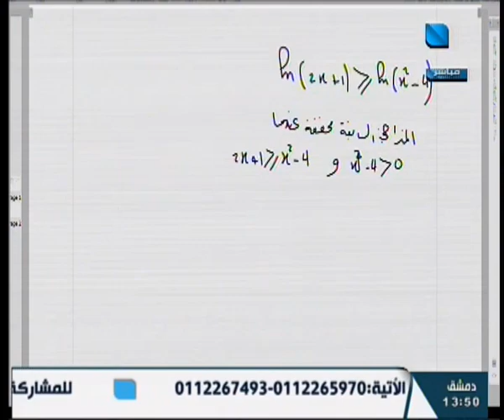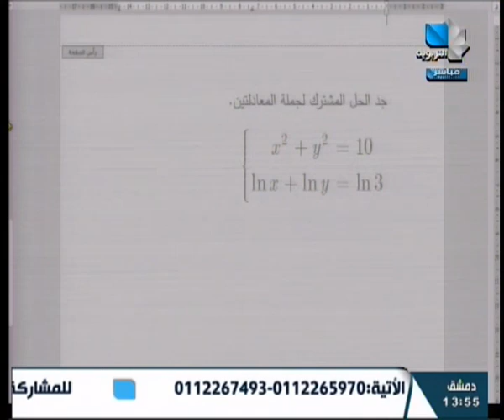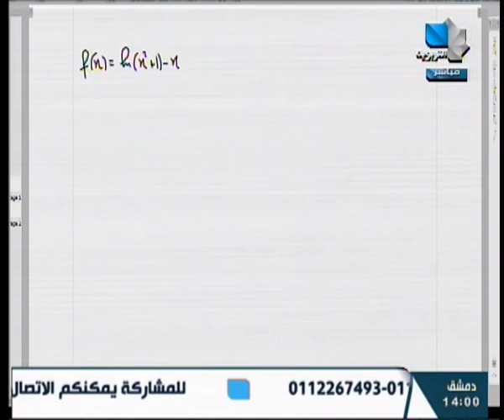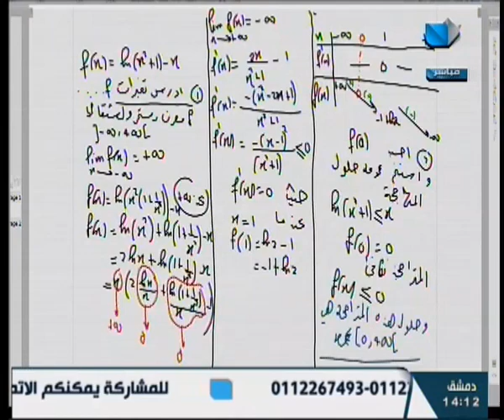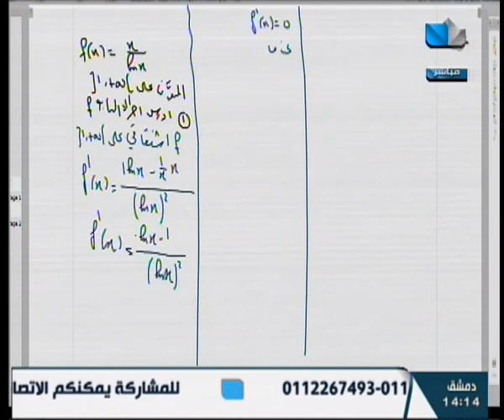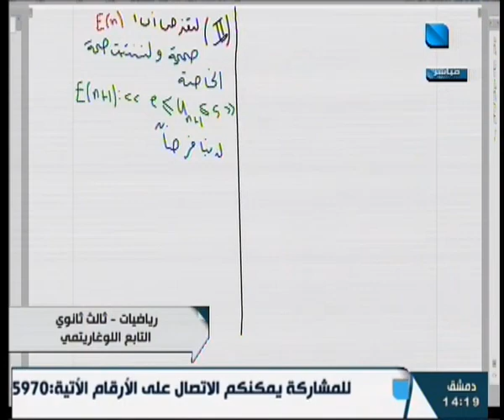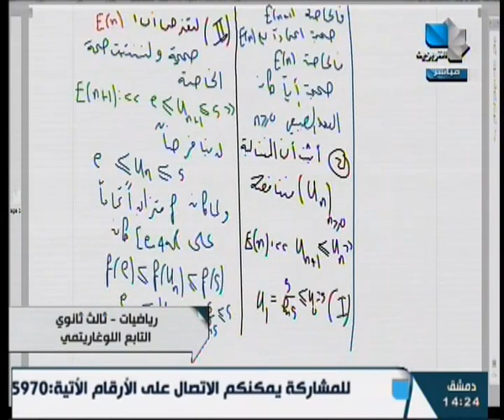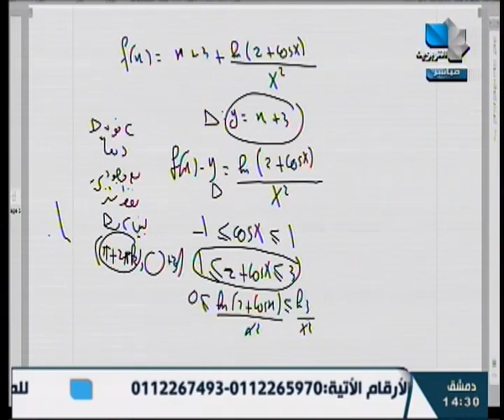إضاءات على المناهج/الثالث الثانوي العلمي - رياضيات 11.02.2023